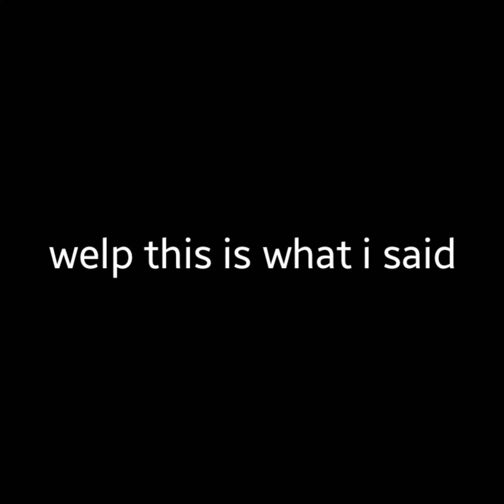house and pets / minecraft ep.1 /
Hi everyone this is the video of me and Railey in a minecraft world how many times will Railey jump off a cliff and die? we will never know